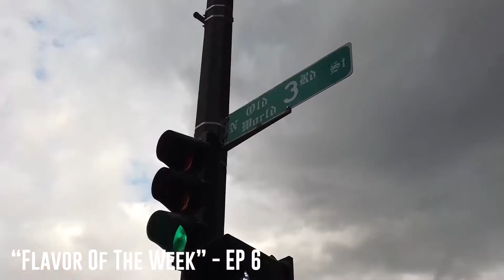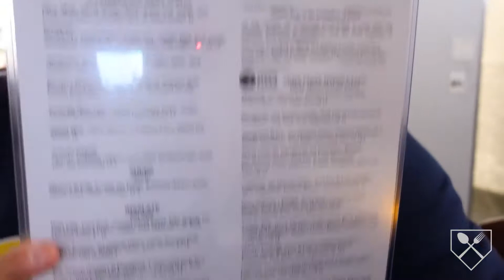SAN GIORGIO PIZZERIA REVIEW - Milwaukee, WI - Flavor Of The Week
Restaurant: San Giorgio Pizzeria Napoletana | Serving: Pizza | Location: Milwaukee, WI

You guys have any suggestions for places you want me to try and make a video on? Drop 'em below!

Foodie
Food Blog
Food Blogs
Food Vlog
Food Vlogs
Foodie Nation
Milwaukee Foodie